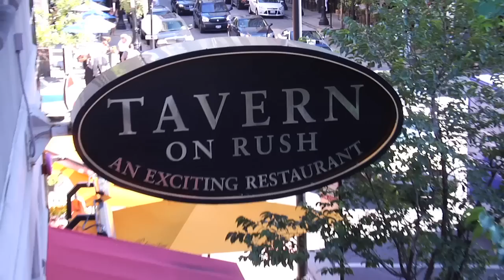2011 Saratoga Wine & Food and Fall Ferrari Festival Preview with WineChannelTV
Jessica Altieri, Social Wine Ambassador for the Italian Trade Commission gives you a preview of the 2011 Saratoga Wine & Food and Fall Ferrari Festival, presented by the Italian Trade Commission.